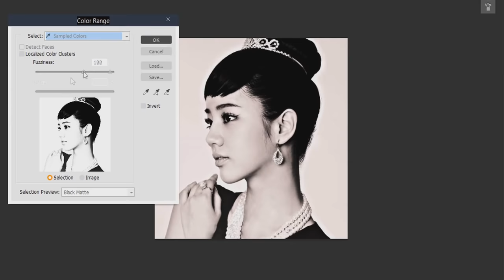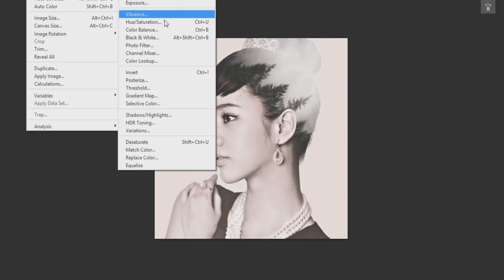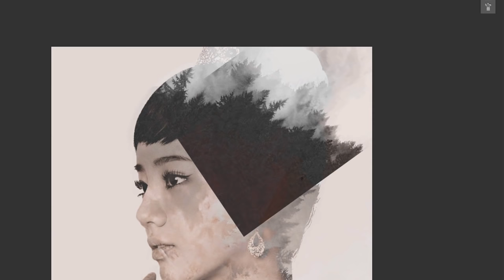Girl's Day ( 걸스데이)- Hyeri Edit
Girl's Day Ring My Bell Edit of Hyeri. Wanted to Play With This Type of Effect, will probably use it again XD